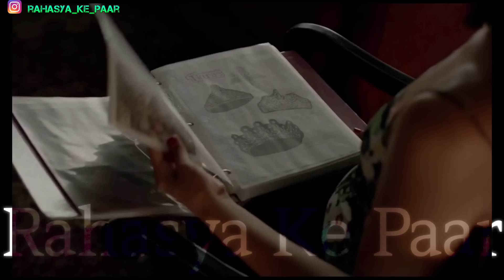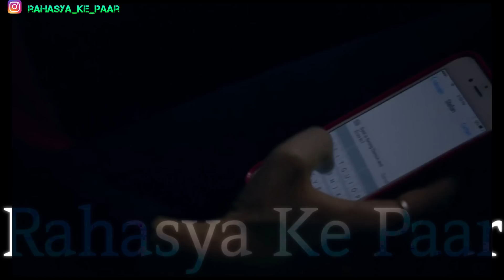The Vampire Diaries Season 8 Episode 3 Explained Hindi वैम्पायर डायरीज Sybil plan for Damon & enzo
The Vampire Diaries Season 8 Episode 2 Explained Hindi  वैम्पायर डायरीज Sybil plan for Damon & enzo

 @rahasya ke paar

You Decided That I Was Worth Saving
The Vampire Diaries: Season 8, Episode 3

Enzo battles the forces controlling him; Bonnie faces a heartbreaking decision involving the two most important people in her life; Alaric researches an artifact he hopes will help save Damon and Enzo; Tyler Lockwood tries to talk sense into Damon.

आपने निर्णय लिया कि मैं लायक बचत कर रहा था
द वैम्पायर डायरी: सीज़न 8, एपिसोड 3

एनजो उसे नियंत्रित करने वाली ताकतों से लड़ता है; बोनी का सामना एक दिल दहला देने वाला निर्णय है जिसमें उनके जीवन के दो सबसे महत्वपूर्ण लोग शामिल हैं; अलारिक एक ऐसी कलाकृति पर शोध करता है, जिसके बारे में वह आशा करता है कि डेमन और एन्ज़ो को बचाने में मदद करेगा; टायलर लॉकवुड डेमन में समझदारी से बात करने की कोशिश करता है।

EXPLAINING  45 minute  WHOLE EPISODE IN FEW minute  in hindi - with simple n brief explanation.